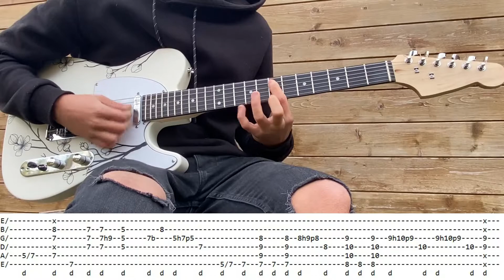Bedroom Lick - John Frusciante (COVER + TABS) ✅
EASY the Best guitar lick from the legend John Frusciante.